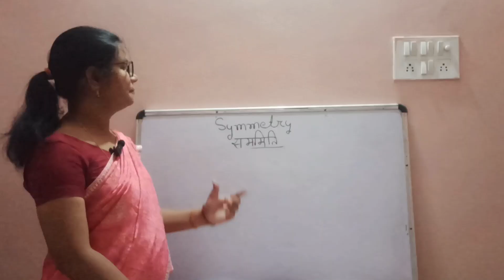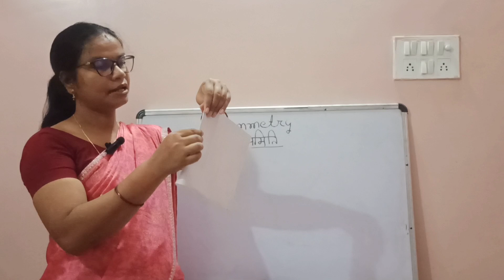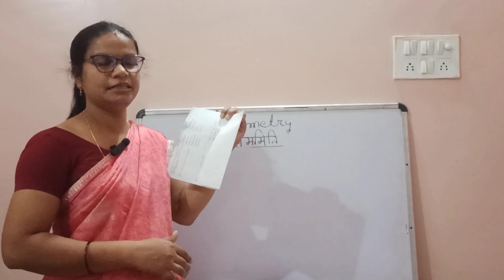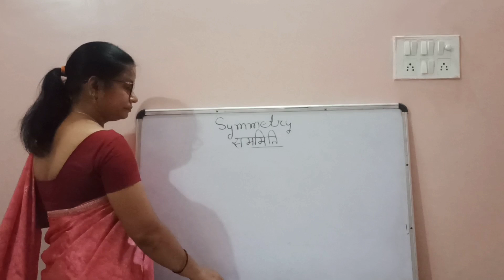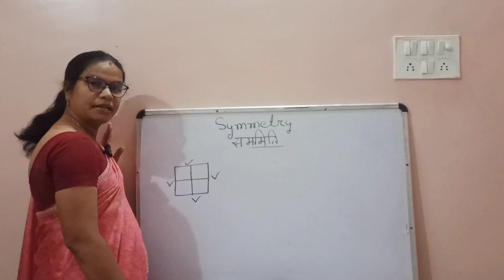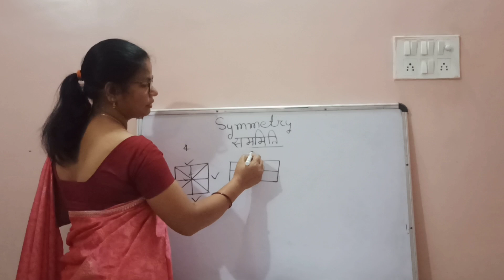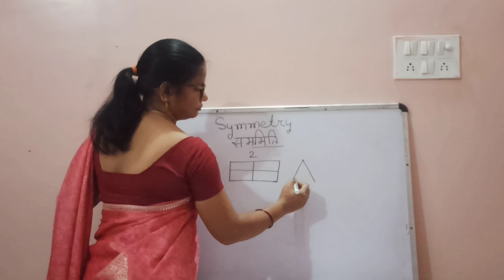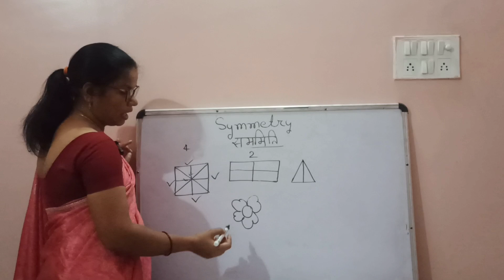Symmetry यानी सममिति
Symmetry (सममिति). Today we will learn about symmetry. What is symmetry axis. which line has divided a figure in two equal parts. Here we learn with example.